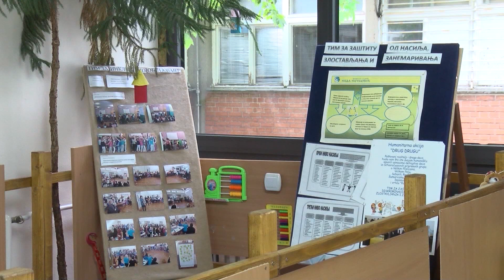Završen drugi javni poziv za prijem dece u privatne vrtiće